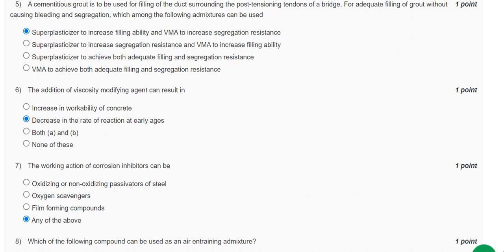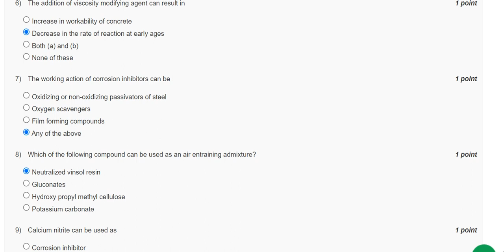Assignment-5 | Week-5 | Advanced Concrete Technology NPTEL I July-Dec 2022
Dear Students,
In this video, Week 5, Assignment - 5 questions of NPTEL Advanced Concrete Technology were given. These courses are started from July 25th, 2022.

" A Brainery of Civil" .

Don't forget to click on Bell icon to get more n more updates